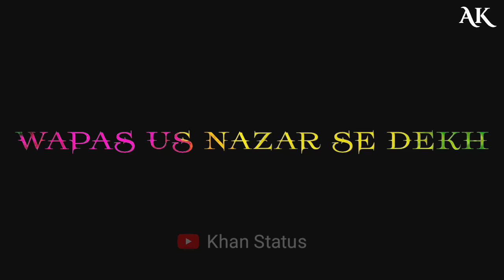tu kya ilaj karega mere jhakhmo ka me khud waid hu